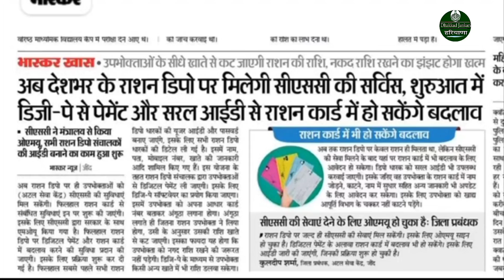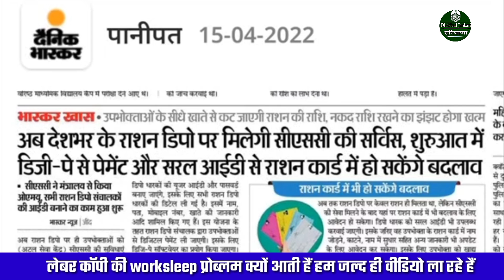Bpl Ration Card Haryana Me Nam Kaise Jode | Ration Card Me Name Add Kaise Kare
मनोहर लाल खट्टर ने अपने हाथों से बांटे बीपीएल कार्ड || BPL card सर्वे शुरू || अब मिलेगा शुकून

कुरुक्षेत्रा में बांटे बीपीएल कार्ड || नए बीपीएल कार्ड हरियाणा सरकार ने शुभ मुहूर्त कर दिया है bpl ।

बीपीएल कार्ड अगले महीने से ऐसे बनाएं जायेंगे।।।
नया पोर्टल नया तरीका।।। देखो सभी भाई बहनों।।

मेरा टेलीग्राम चैनल पर भी हरियाणा सरकार द्वारा चलाई जा रही हर न्यू अपडेट। न्यू स्कीम, न्यू योजना, की जानकारी सबसे पहले आपको मिलेगी ।।

01, My tripor
          भाई अगर आप ट्राइपोर्ट लेना चाहते हैं तो आज मौका
         अच्छा है2022

02,. My camara sony
          ये कैमरा बिल्कुल HD वीडियो और तस्वीरें वास्ते है ।

          best my laptop on Amazon
          लैपटॉप में भारी छूट है मेने कल ही मगवाया है।।
          आप भी करो ट्राई।।। उपर लिंक है।

         दोस्तो ये एक फिंगर प्रिंट डिवाइस है।। और में नही इसे मेरे साथ
         मेरे 10 साथियों ने भी खरीदा है तो इससे अच्छा पूरे एमज़ोन पर
         कही नही ये एमजोन की best finger divice है ।

       क्या आपको घड़ी पहनना पसन्द है।। अगर है तो भी ये काम करेगी
       और अगर नही पसन्द तो भईया तो भी पसन्द आयेगी क्योंकि भाई
       ये घड़ी के साथ साथ फ़ोन के भी कई काम करती है। तो देर किस
       बात कि देखो लिंक पर क्लिक करें।।।

इन सभी लिंक पर क्लिक करें।। ओर आज ही मेरी तरह एक अच्छी वीडियो एडिटिंग और मेकिंग करें

Name @🔥 Dhakkad Jankari 🔥
dont spaces

Dhakkad Jankari 👍🏼 Follow us Please My Best Viewer On YouTube Channel 🙏🏻🙏🏻🙏🏻

bpl news haryana
how to apply a new bpl card haryana
बीपीएल कार्ड के लिए फॉर्म कैसे भरे।
bpl card offline haryana
official website bpl card
How to apply bpl ration card Haryana

2022 bpl card apply online
bpl card haryana new update
bpl ration card kaise banaye
bpl ration card ko kaise apply kare
haryana me bpl card kab banege
haryana me bpl card new wabsite
apply new bpl card haryana
add new member in ration card
add member bpl card
delete member in ration card haryana
bpl card me member add kaise kare
बी पी एल कार्ड हरियाणा सरकार
naye sire se bpl card kaise banaye
bpl card ko kaise apply kare
bpl ration card kaise banaye haryana
bpl ration card me sadsay kaise jode
bpl ration card me sadsay ka name kaise jode
bpl  live

134a letest news
family id
family id income verification
ppp
ppp id
mmpsy
बीपीएल कार्ड हरियाणा
बीपीएल कार्ड कैसे बनाएं
बीपीएल कार्ड अप्लाई कैसे करें
बीपीएल राशन कार्ड कैसे बनाएं
बीपीएल कार्ड हरियाणा में अब कैसे बनाएं
family id
family id kaise banaye haryana
income verification
mmpsy
bpl ration card transfer
bpl card apply online haryana
134a letest news
how to apply new bpl card
how to apply a new bpl ration card
how to apply bpl card
bpl ke liye aavedan kaise kare
bpl schime in haryana